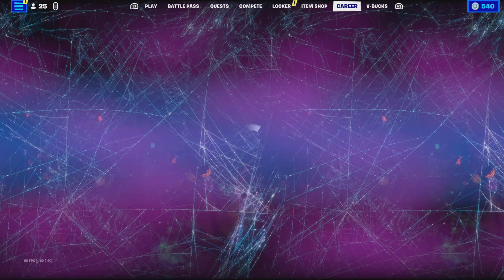Do not buy these skins They aren't worth it